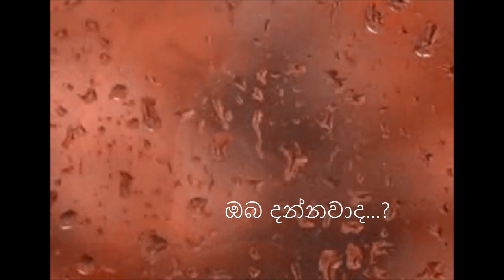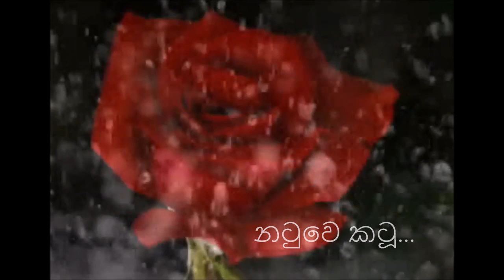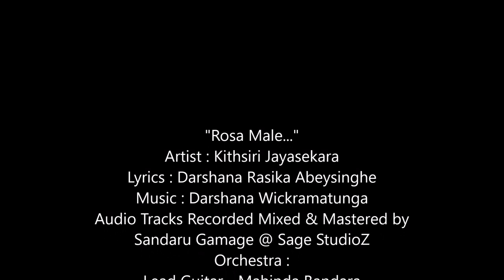Kithsiri Jayasekara new song "Rosa Male"(Music by Darshana Wickramatunga)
"Rosa Male..."
Artist : Kithsiri Jayasekara
Lyrics : Darshana Rasika Abeysinghe
Audio Tracks Recorded Mixed & Mastered by
Sandaru Gamage @ Sage StudioZ
Orchestra :
Lead Guitar - Mahinda Bandara
 Rythm Guitars  - Mahendra Pasquel
Bass Guitar - Sangeeth Wickramasinghe
Key Board - Priyatha Gamage
Drums - Niresh Perera
Percussions -Dilan Rachitha Sulalith
/Priyakumudu Medawaththa